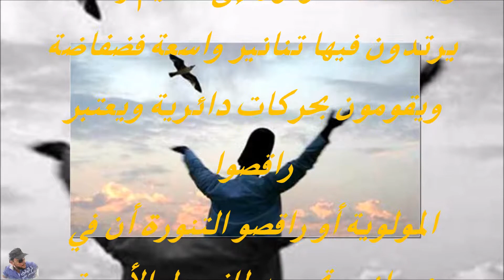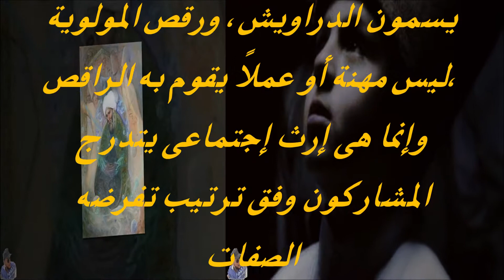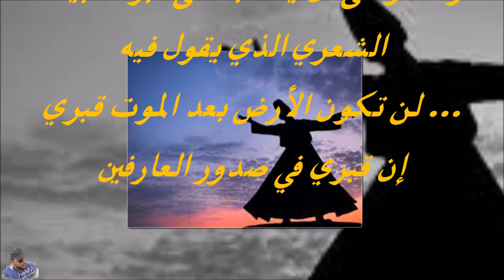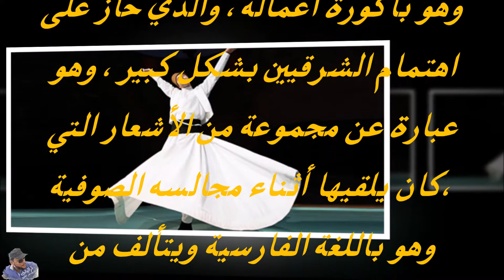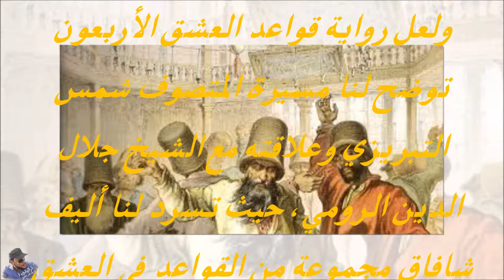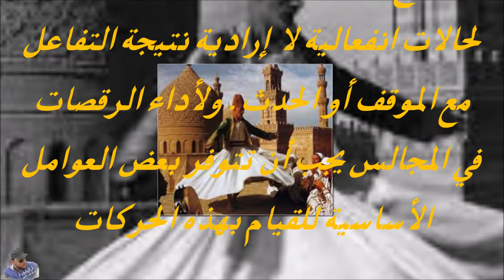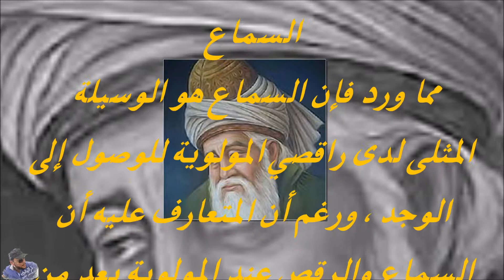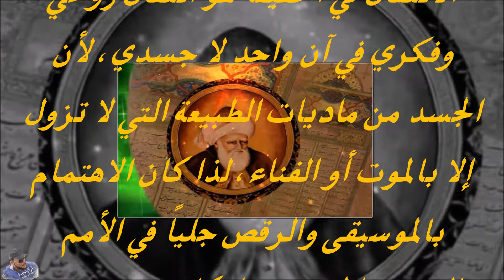الرقص الصوفى | المولوية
أرجو الإشتراك فى قناتى الجديدة المخصصة لتعليم الرسم

الفئة